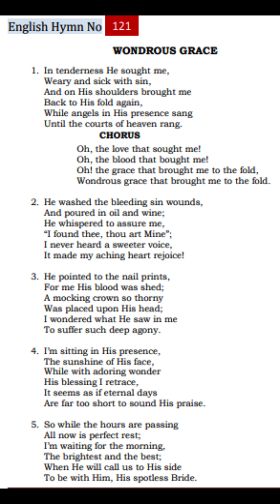121TPM Songs | The Pentecostal Mission Songs | TPM Messages | Bible Sermons